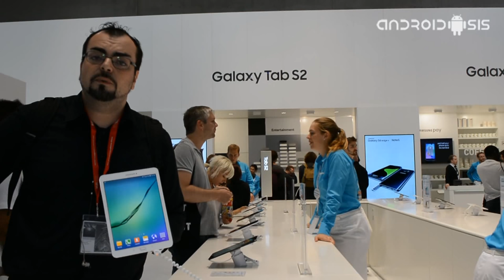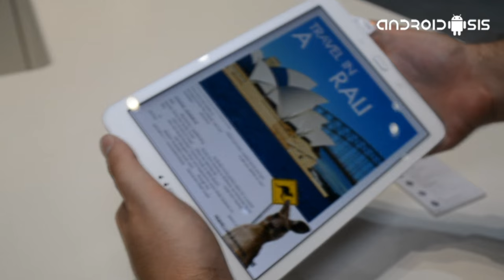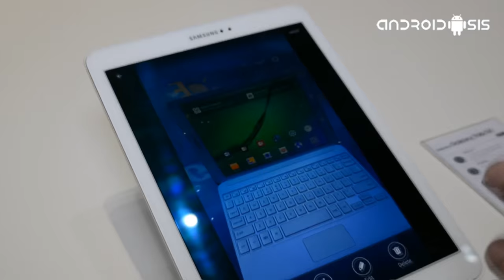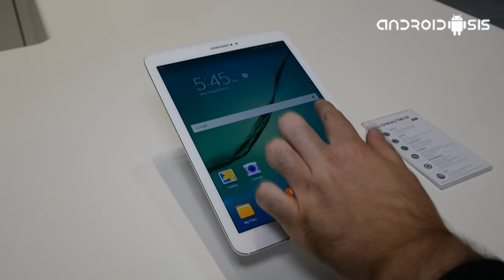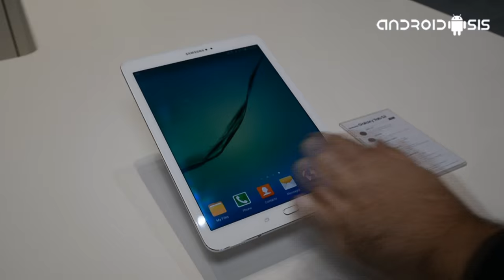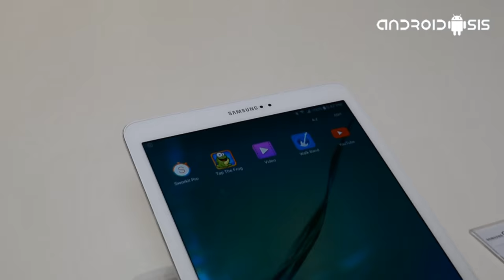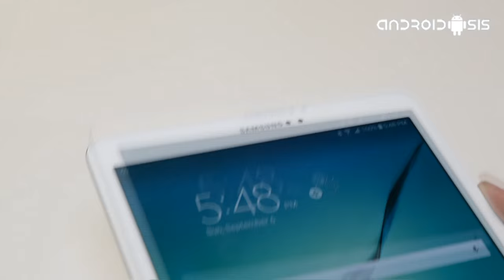Samsung Galaxy Tab S2, análisis en español